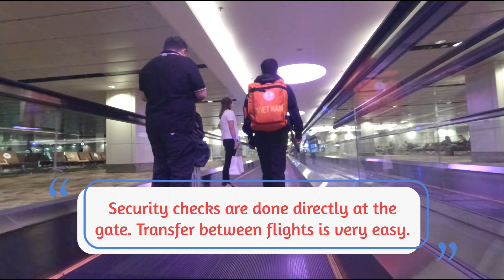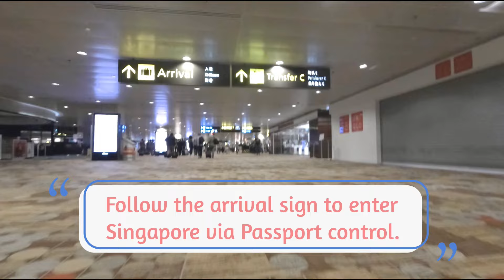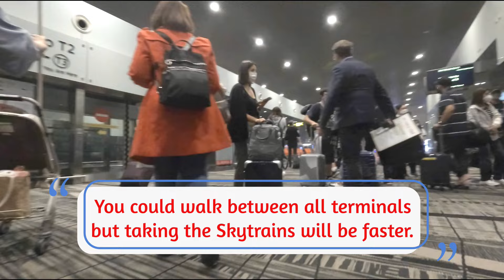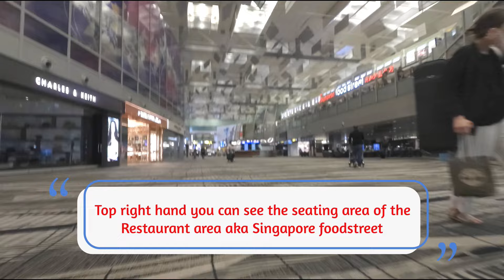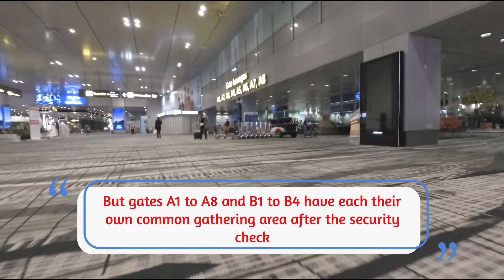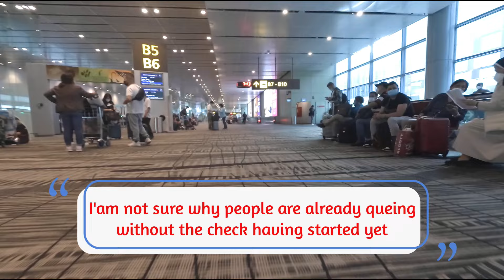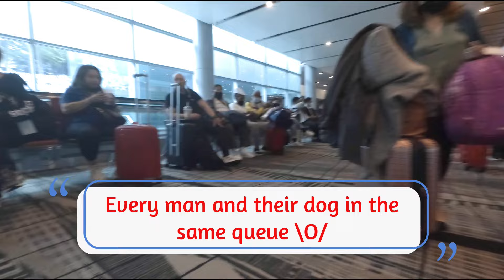Singapore Changi Flight Transfer Procedure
In this video you will learn how to change between your flights when transferring at Singapore's Changi airport.